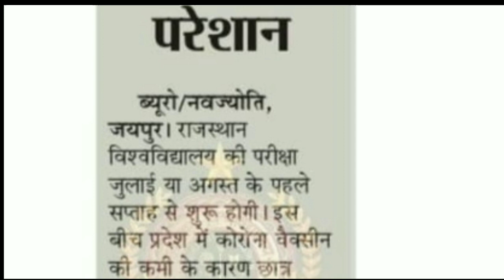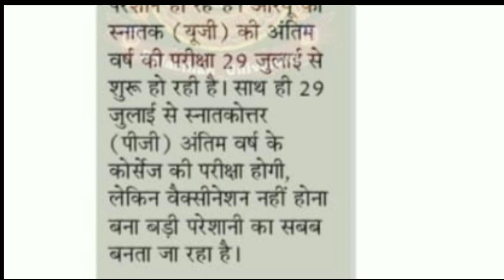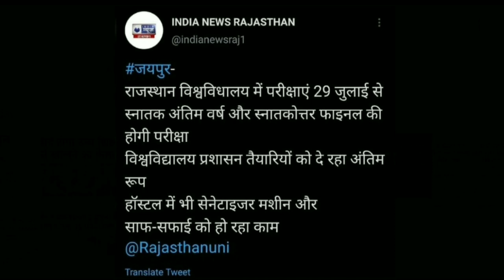प्रथम, द्धितीय और अतिंम वर्ष के लिए बड़ी खबर | University Exam 2021 News Today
प्रथम, द्धितीय और अतिंम वर्ष के लिए बड़ी खबर | University Exam 2021 News Today|Mgsu Exam Latest News